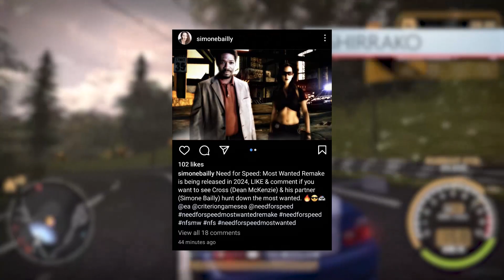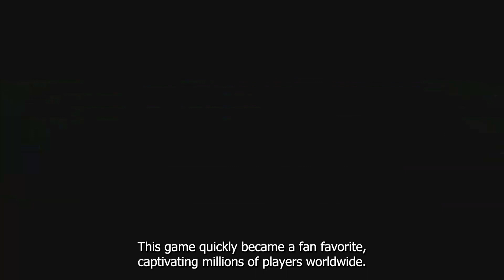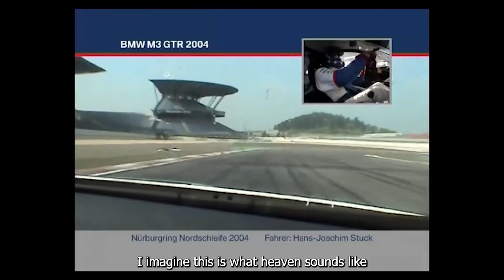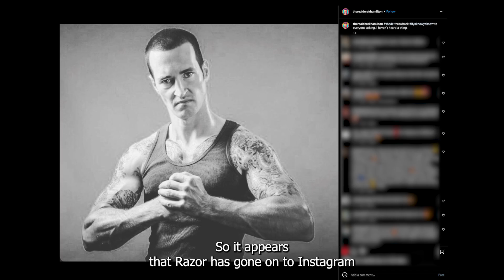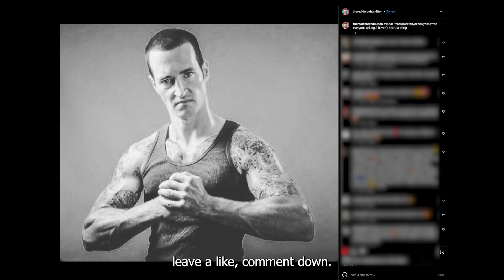Need For Speed Most Wanted REMAKE - WHY THIS MUST HAPPEN!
That's why NFSMW is the goat, THE GOOOAAATTTTTT